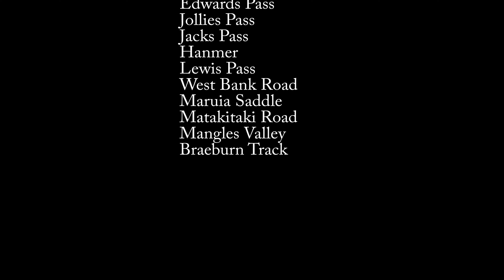Rainbow Adventure Ride 2022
Adventure Bike Ride through The Rainbow Valley (Nelson Lakes to Hanmer)